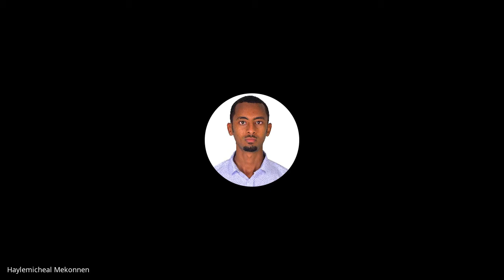B6 W0 D2 Stand Up